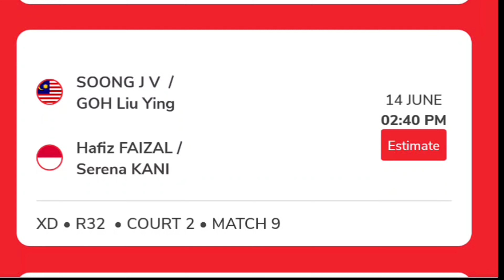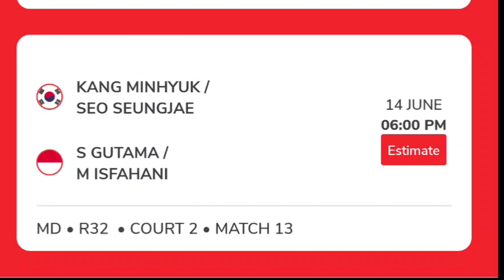Hari 1 Jadwal Lengkap Indonesia Open 2022 | Detail waktu pertandingan lengkap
Pahadi brothers live commentary YouTube channel

Hello everyone , we are pahadi brothers and we love to support badminton and other sports like football , TT , boxing , wrestling hockey etc.

We are supporting majorly 3. Countries India Indonesia and Malaysia  etc.

This channel is operated by aman rawat and vishal rana. We are doing live commentary to make the live scores more engaging. I hope you like our content